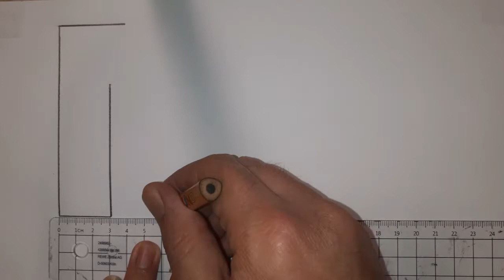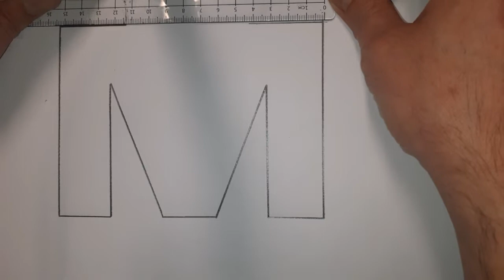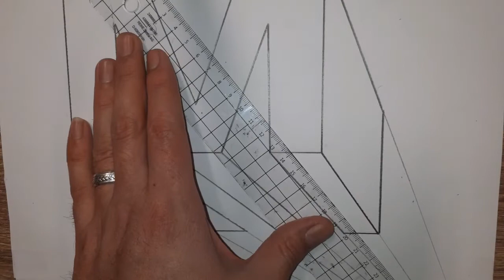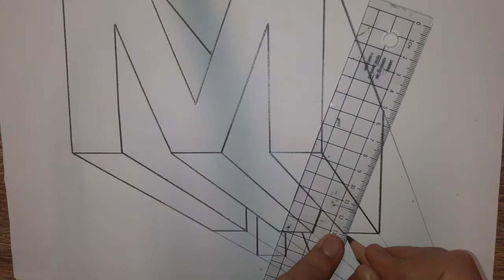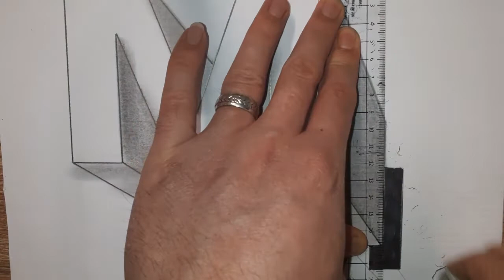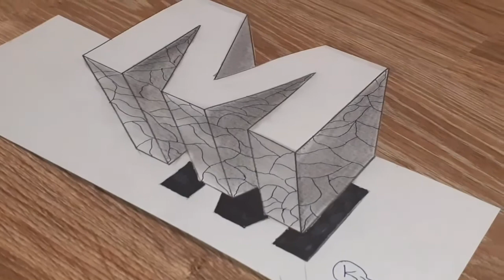كيفية رسم حرف M ثلاثي الابعاد بالقلم الرصاص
طريقة رسم حرف M 3d  للمبتدئين بطريقة سهلة

كيفية رسم حرف  M. الرسم بقلم رصاص وقلم الاسود  .  رسم ثلاثي الأبعاد حرف M بقلم رصاص.  رسم الحرف M. رسم صورة بصرية مشوهة وهم على الورق